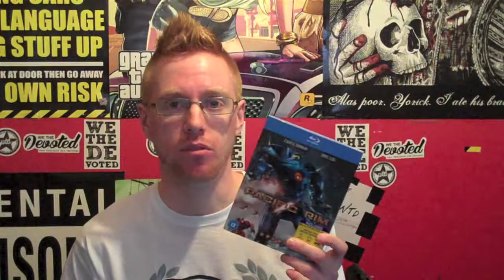Pacific Rim Review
Hi Guys, Here Is My Review Of The DVD, Pacific Rim.